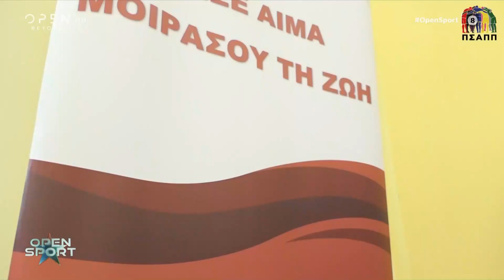Εθελοντική αιμοδοσία του ΠΣΑΠΠ: Κάλεσμα των ποδοσφαιριστών για βοήθεια στις μεγάλες ανάγκες για αίμα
Μήνυμα συσπείρωσης για καλό σκοπό από τους ποδοσφαιριστές.